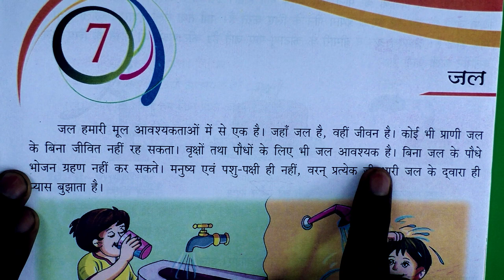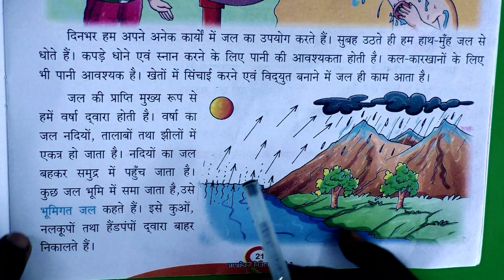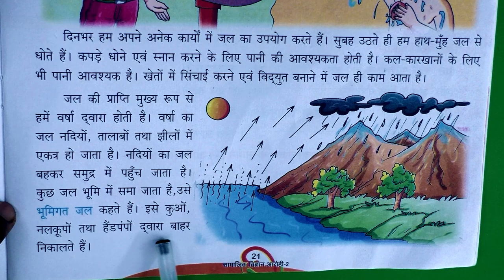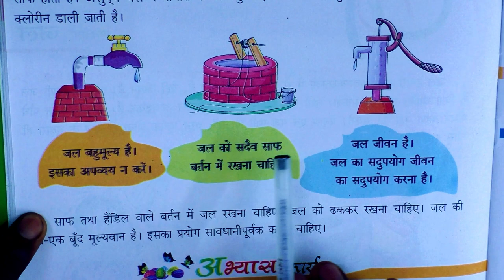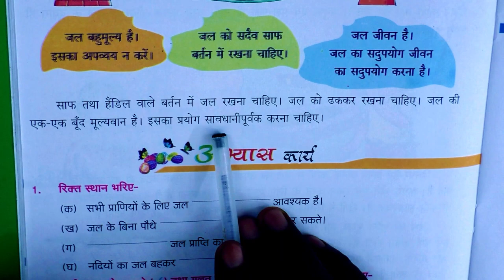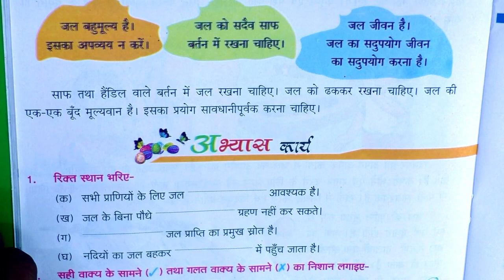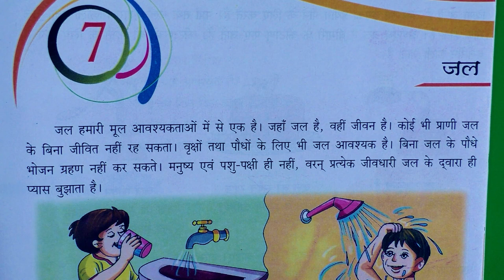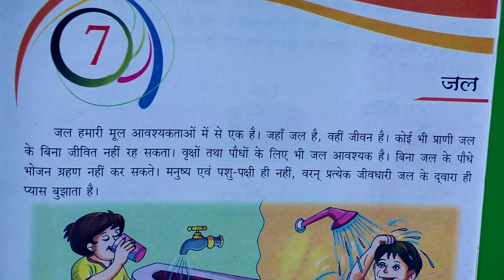Class - 2nd / Book- सामाजिक दर्पण / Chapter - 7 / जल / R. P. PUBLIC SCHOOL,JOGITHER